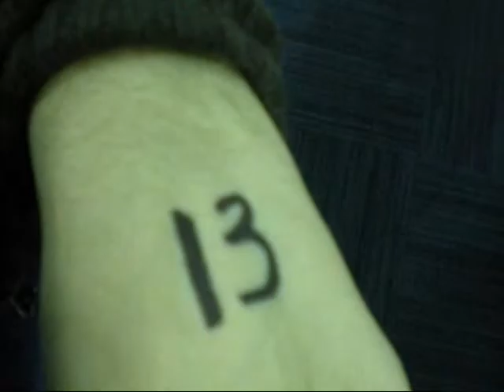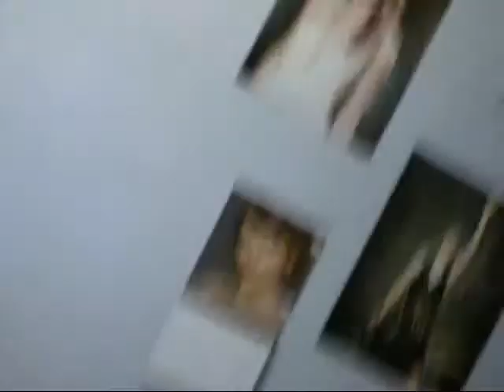Black Friday Madness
My Best Buy Black Friday Adventure

Sorry about the extra 1 min added at the end. Don't know what's that's about.

Thank you for the support! It means the world to me :)